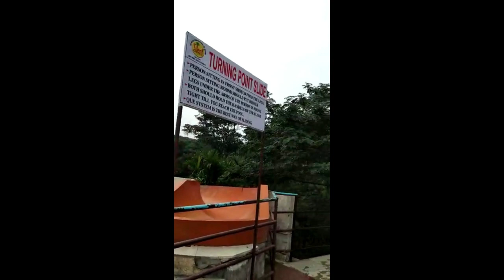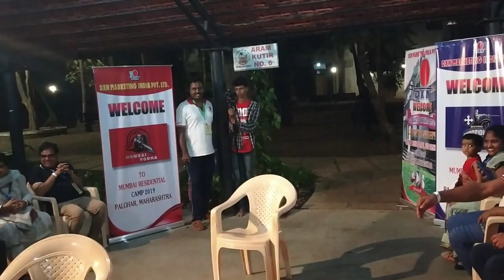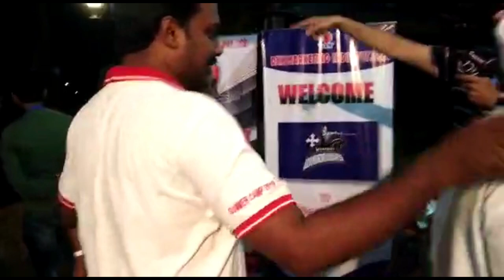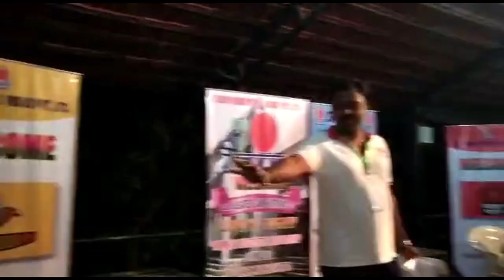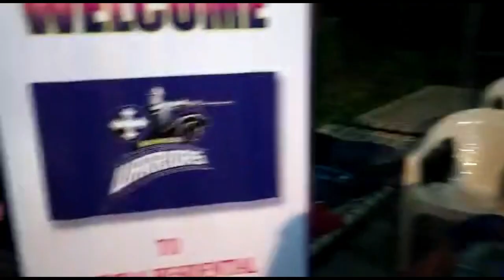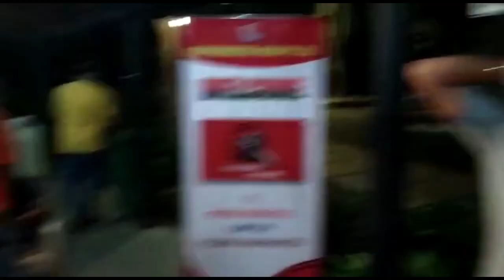DXN - India - Silent Resort Training : 6 - 12 - 2019